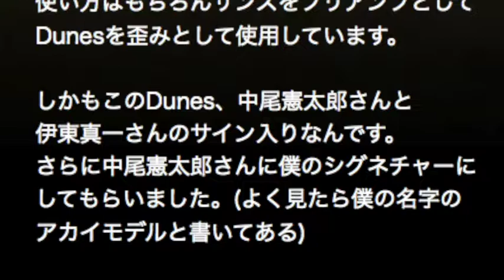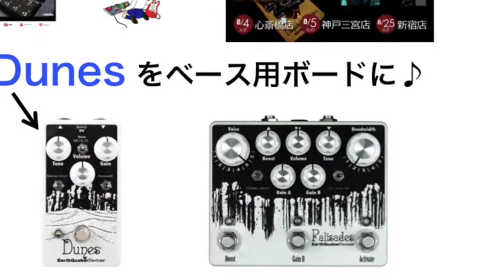中尾憲太郎さんにサインしてもろた！EQD・Dunes ♪ ベースの歪みにいかが？【Vol.260 エフェボーチャンネル】8/12(日)のご挨拶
☆2018/8/12(日)エフェボーおじさんの一言☆
お盆休みですね！皆さん、ご先祖さまをお迎えしつつ、未来の繁栄を祈りましょ♪　あ、楽器業界の繁栄も祈ろ♪